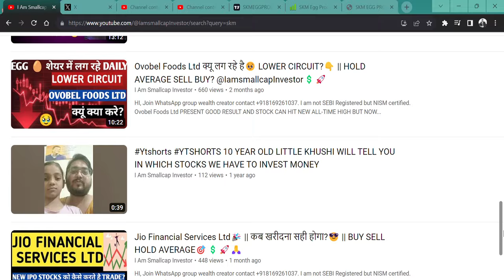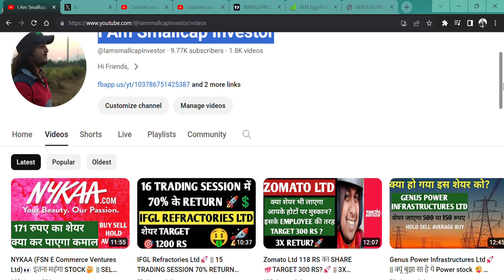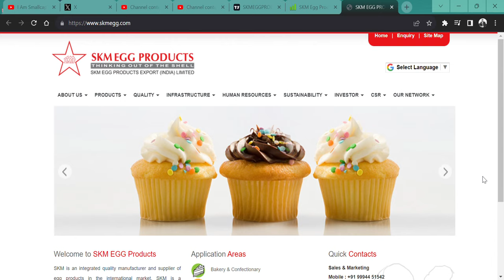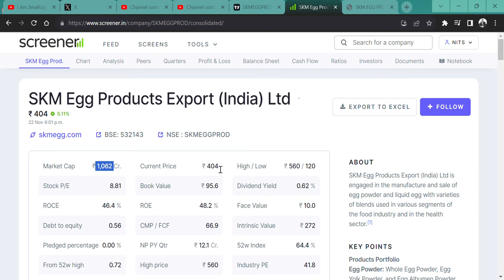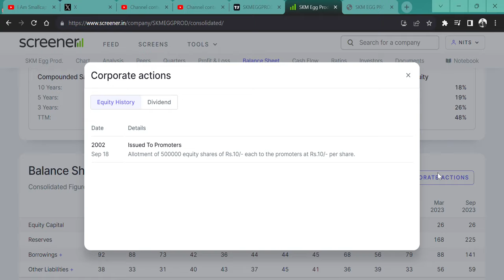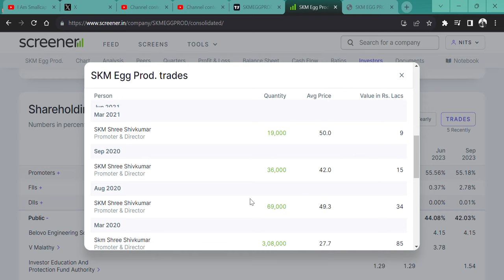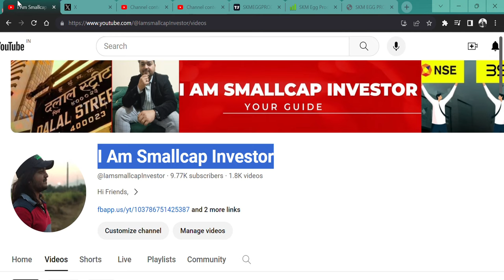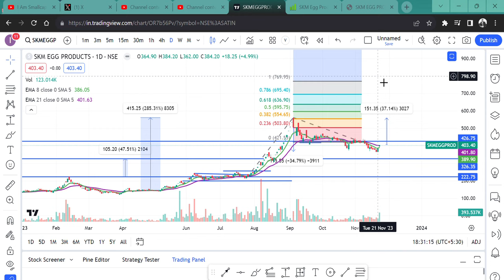SKM Egg Products Export India Ltd 🔥 || 2 DIN में UPPER CIRCUIT🚀 || SHARE जाएगा 600 YA 300 RS? 💲👀🎯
HI,

SKM EGG PRODUCTS IS THE BEST STOCK AND BEST Q2 BUT WILL IT MAINTAIN? WATCH THE FUNDAMNETAL|| WATCH THE VIDEO TO KNOW MORE?

SKM Egg WILL FALL?
SKM Egg GOOD RESULT,
will SKM Egg price increase,
why SKM Egg share falling,